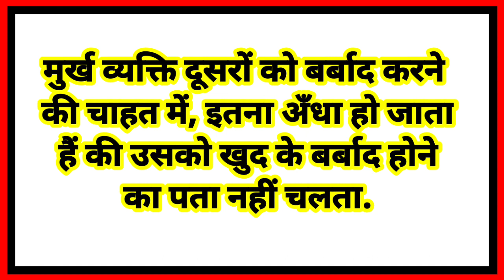Sangharsh Insan ko majbut banata hai//love_songs_Muzaffarpur//on YouTube